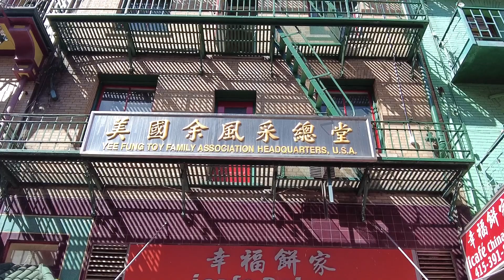SFGovTV Snapshots: iCafe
iCafe in San Francisco is a 45 year old legacy business that has been operated by Hanna Zhang for the last 5 years.
This store features a wide range of Hong Kong style baked goods🥮 Chinatown has many hidden gems, don’t miss out on the delicious ones!

Give us a follow on Instagram, Facebook, and Twitter to stay up to date on what we have going on.